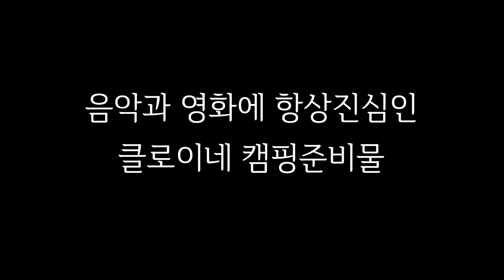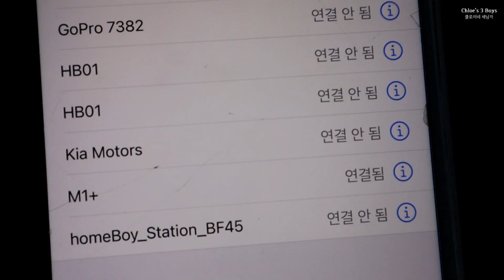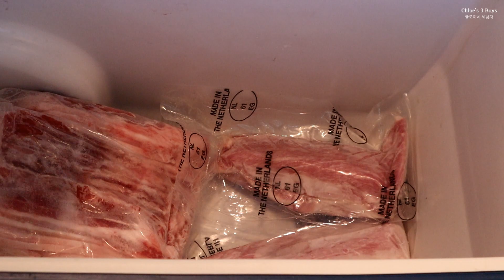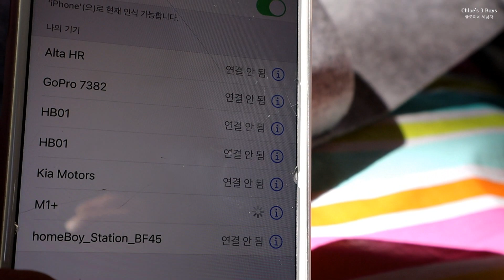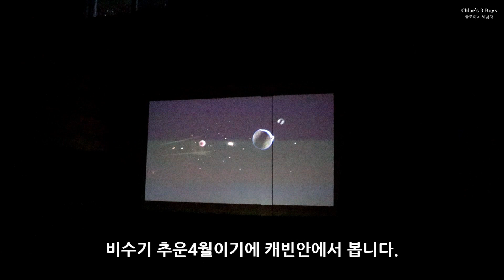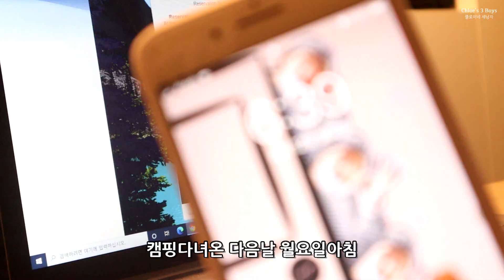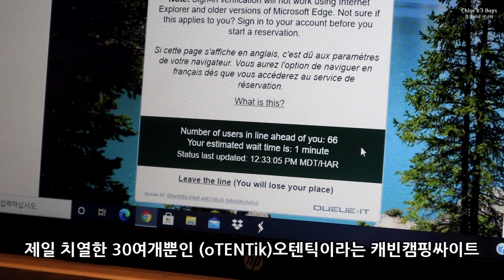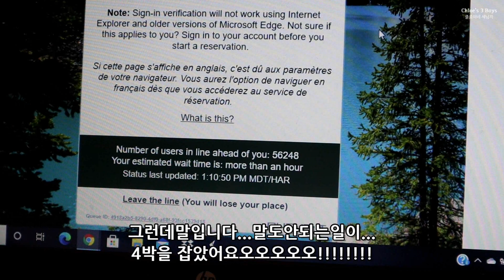🇨🇦캐나다집밥일상vlog | 캐나다의글램핑🏕 | 📽뷰소닉빔프로젝터 | 캐나다캠핑예약 | 💜방탄소년단저스틴비버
안녕하세요.클로이에요:)

2021년 첫캠핑을 갔어요.

캐나다에도 한국처럼 글램핑이있어요.

항상 가져가는 준비물이 있어요.
저희가족은 모두 음악과 영화에 항상 진심이거든요.

캐나다 이민살이 하며
딸랑 네식구사는데
취향이 맞는 신랑과 평생친구로 사는건 정말 행운같아요.

저희 가족이 엄청 만족하며 갖고 다니는
빔프로젝터 가지고 캠핑가기 구경해보실래요?

Blue & Grey · BTS (방탄소년단)

BE